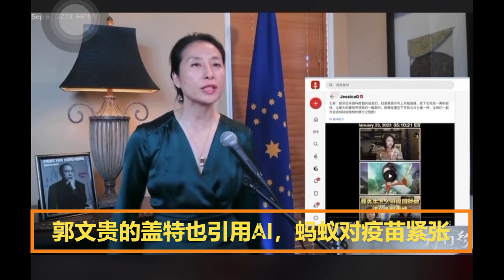郭文贵的盖特也引用了AI人工智能，可一用起来蚂蚁们感觉害怕（龚银芬原来诋毁ChatGPT)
JessicaG 认为 ChatGPT 是人工控制的